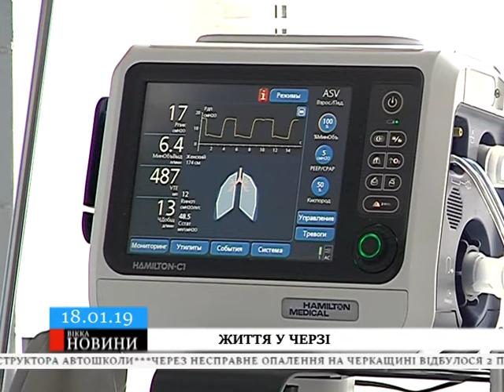Коли життя не встигає за паперами: перспективи черкащан на рятівну трансплантацію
На Черкащині на сьогодні лише 29 осіб дочекалися та успішно пережили цю операцію